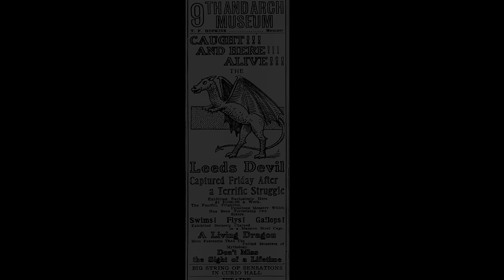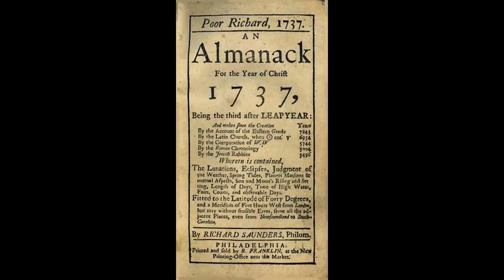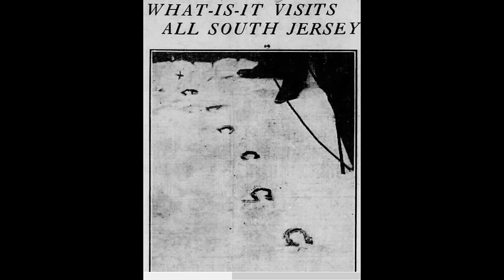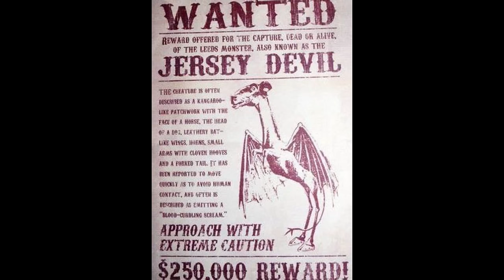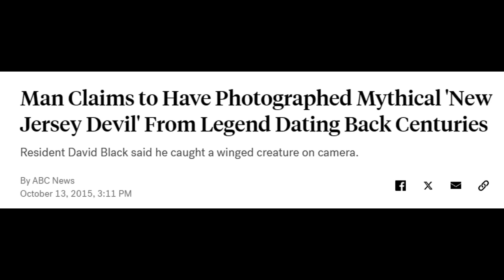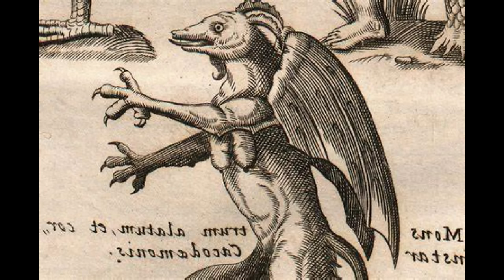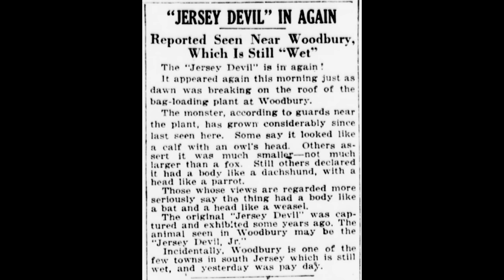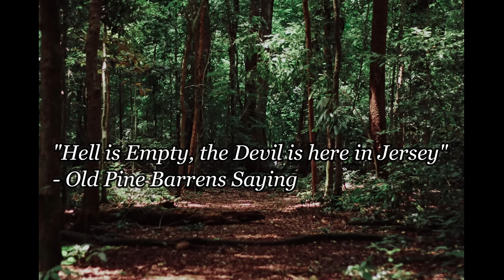History of the Jersey Devil - Documentary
A documentary detailing the complete history of the Jersey Devil. A mysterious creature said to Dwell in the vast Pine Barrens of New Jersey. This documentary will detail a complete history of the creature and a timeline of notable sightings. We will then examine the likely explanations for the Creature and its impact on the modern culture of New Jersey.

Rumbling Thunder & Wind Sounds For Sleeping, Relaxing ~ Thunderstorm Rain Storm Rumble Ambience (youtube.com)

DARK FOREST Ambience and Music - sounds of dark misty forest with ambient music (youtube.com)

Forest of the Werewolf - Horror & Rain Scary Sounds - ASMR Ambience - Halloween Haunted Forest 4K (youtube.com)

Dark Forest | Scary/Horror Intense Ambient Sound/Music (youtube.com)

Thumbnail photo source:

The Jersey Devil: A Legend of the Pine Barrens - New Jersey Digest (thedigestonline.com)

Photo sources:

bear in a tree | Black bear, Bear, Forest (pinterest.com)

Sasquatch, Big Foot??? Black Bear Walking On Hind Legs - Please Read | Black bear, Bear, Black (pinterest.com)

Top 15 Facts about Benjamin Franklin - Discover Walks Blog

Boundless beauty, history and mystery awaits within N.J.'s expansive Pine Barrens (jerseysbest.com)

"Pine Devil" Animated Short Horror Film by David Romero (cultofweird.com)

Fratele mai mare al lui Napoleon: Un nabab în America - Evenimentul Istoric

Ultanya: The Jersey Devil

Heavy Rain on a Quiet Street at Night (pinterest.com)

The Mescalero Apache Coming of Age Ceremony | Earth's Sacred Wonders (ket.org)

Five Mind-Blowing Reasons Why Some People Think Astrology Is A Science - LogicRead

Notforgotten Farm : Rainy Day ~ CLOSED Today! (farmhousenotforgotten.blogspot.com)

Asphalt Road Between Tall Trees · Free Stock Photo (pexels.com)

Account Suspended | Antique baby cribs, Baby cribs for sale, Crib for sale (pinterest.com.au)
Daniel Leeds: The Real Jersey Devil - Owlcation

Poor Richard’s Almanack – Benjamin Franklin Historical Society (benjamin-franklin-history.org)

This raid became the US Navy's 'most bold and daring act' | We Are The Mighty

Pin by Rebecca Derp on Monsters and Creatures | Celtic gods, Cernunnos, Celtic (pinterest.com)

Private Land You Didn’t Know You Could Hunt | MeatEater Wired To Hunt (themeateater.com)

NJ resident says he has photo evidence of Jersey Devil | PIX11

Jersey Devil Hunters | National Geographic UK (youtube.com)

Posibles avistamientos de demonios aquí en la Tierra - Mundo Seriex

Jersey Devil! - Cryptozoology Photo (31776255) - Fanpop

A kingdom of conscience, or nothing | The wolf among us, Mythical creatures, Jersey devil (pinterest.com)

Jersey Devil Postcard | The jersey devil, Jersey devil, Poster prints (pinterest.com)

End Times Blog: Is the Jersey Devil Real? — (The Nature of Encounters with the Unexplained or Paranormal) (spaceforswashbuckling.blogspot.com)

13 times the Jersey Devil has been spotted in the Garden State - nj.com
Woodcuts and Witches – The Public Domain Review

Hiking the Dunmore Pine Barrens – Colin Devroe (cdevroe.com)

The Legend of the Jersey Devil – Trinka Hakes Noble ~ Author and Illustrator

Jon MacNair Draws | Illustration art, Animal art, Illustration (pinterest.com)

The Jersey Devil: The Legendary Demon That Haunts New Jersey (allthatsinteresting.com)

88 18th century Quakers ideas | 18th century, quaker, century (pinterest.co.uk)

The Jersey Devil: The Real Story | Skeptical Inquirer

16 Creepy Alleged Sightings Of The Jersey Devil | (historycollection.com)
Man claims to have been attacked by legendary Jersey Devil: 'There was a hand coming through the window' | Fox News

A Jersey Devil May Have Been Spotted in New Jersey. Mysterious Universe. 2015.

13 Places the Jersey Devil Has Been Spotted. NJ.com. 2016.

The Jersey Devil. WeirdNJ.com

Joseph Bonaparte and the Jersey Devil. AmericanFolklore.net

The Jersey Devil: Legend or Truth? Troy Taylor. PrairieGhosts.com. 2002.

Jersey Devil Reported Encounters. Wikipedia.

Snallygaster. Wikipedia.

Jersey Devil. HistoricSmithville.com

Jersey Devil “Sighting” Reignites Excitement, But Experts Pour Cold Water. Alan Yuhas. The Guardian. 2015.

Weird N.J.: Your Travel Guide to New Jersey’s Local Legends and Best Kept Secrets. Mark Moran, Mark Sceurman Sterling Publishing Company. 2009.

The Skeleton Man, The Jersey Devil, and a Multitude of Other Attractions. Ken Kinkel. PhillyHistory.org. 2012